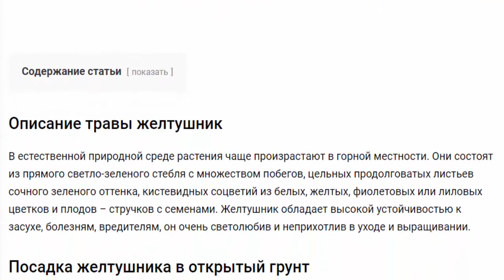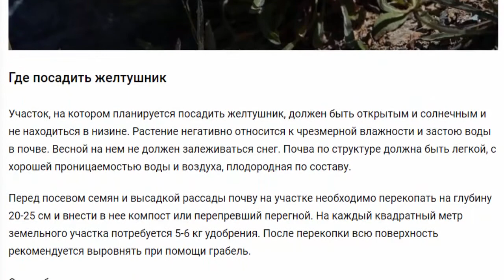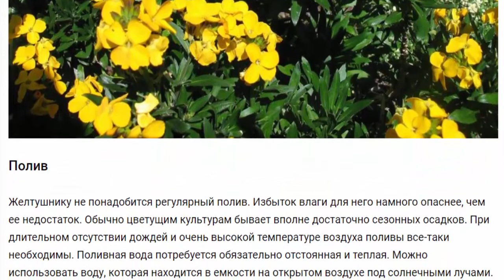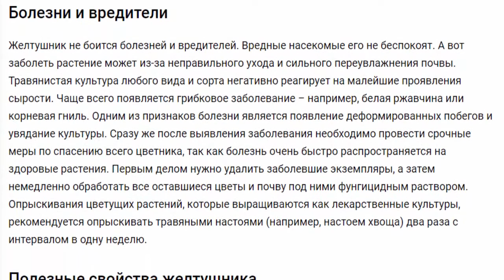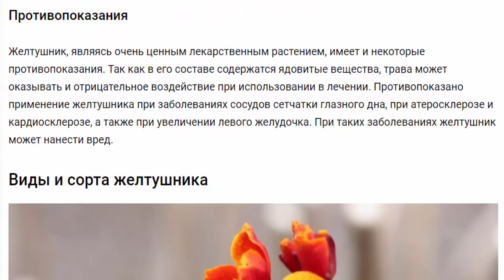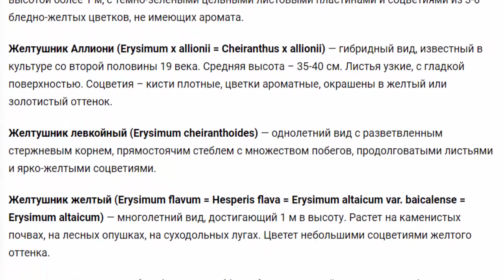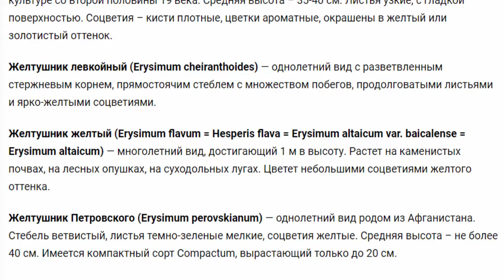Желтушник Полезные и красивые растения для дома и сада